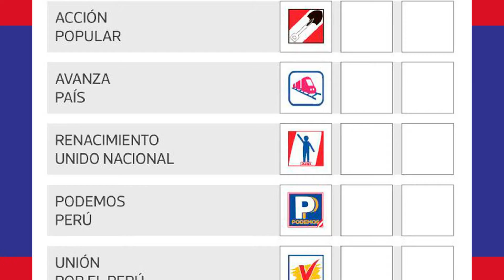Animación electoral 2 - Dr. Hugo Huamán Brizuela Campaña congresal Ica 2020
Este es uno de nuestros múltiples trabajos realizados para el candidato al congreso 2020 Dr. Hugo Huamán Brizuela. Trabajamos con compromiso y profesionalismo, somos 5 online, visión de futuro. 🧐😃